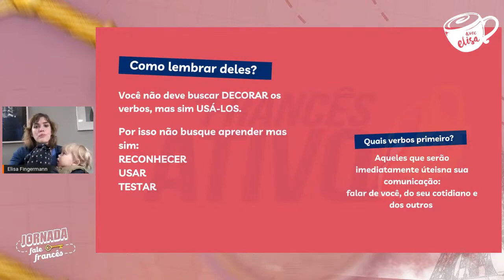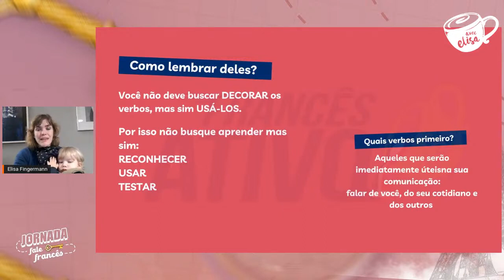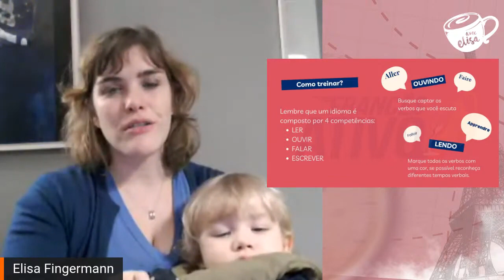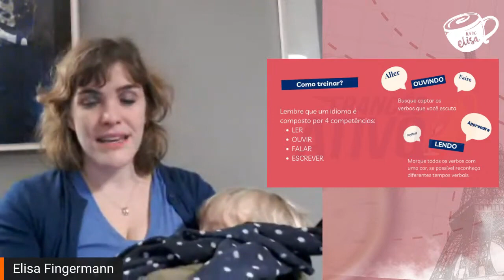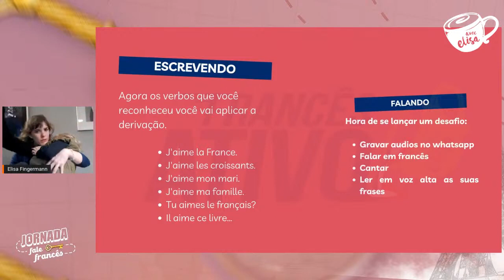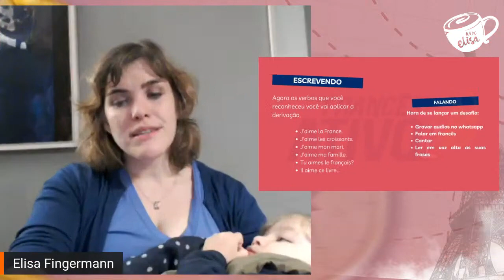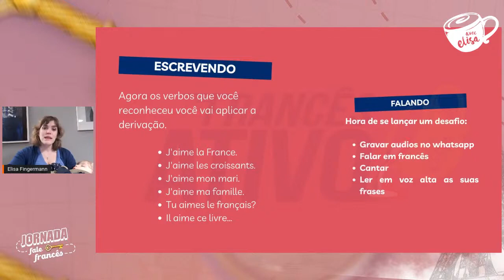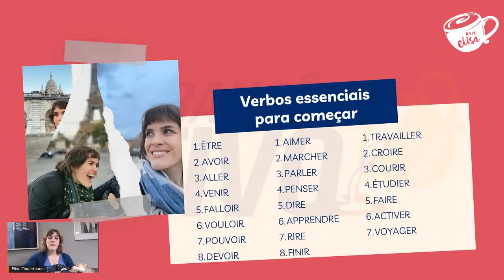Os verbos mais usados em francês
- Nesta aula completa de francês você vai aprender a reconhecer, usar e pronunciar os verbos mais utilizados na língua francesa para que você se comunique em qualquer situação em francês.

Assim que assistir a esta aula você vai ter clareza de quais são os verbos essenciais para se comunicar em francês com naturalidade.

Você também vai perceber que já pode começar imediatamente os seus estudos de francês e que a fluência chega muito mais rápido quando você tem uma abordagem ativa em francês.